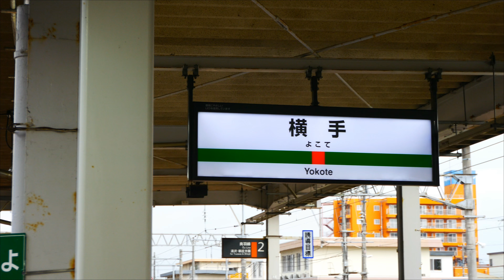4K動画 2015.10.11 レトロこまちと新幹線こまち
2011,10,11 奥羽本線　横手　神宮寺
新幹線が遅れて並走は実現しませんでした。残念！